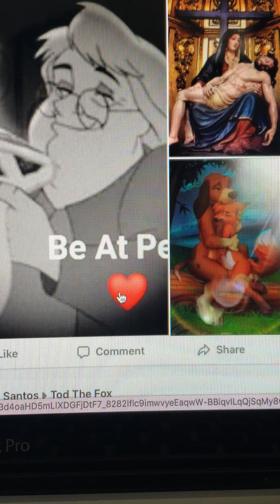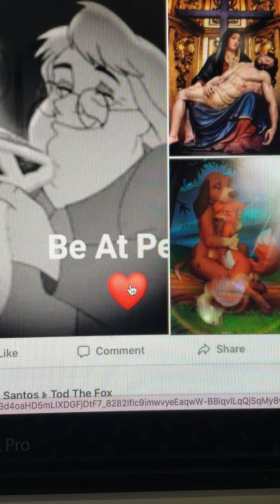PEACE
IN MEMORIAM